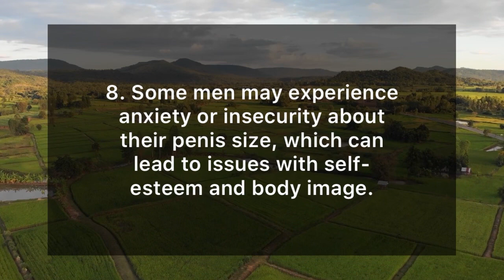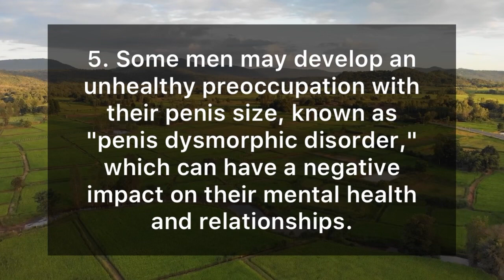Men with larger penises may feel …..